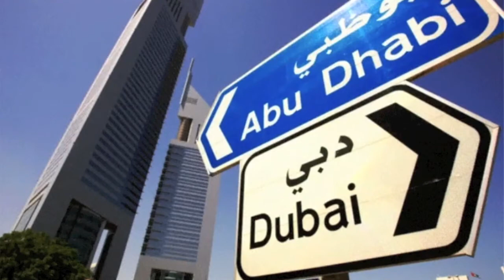So many emotions